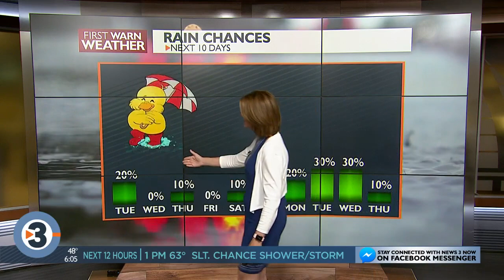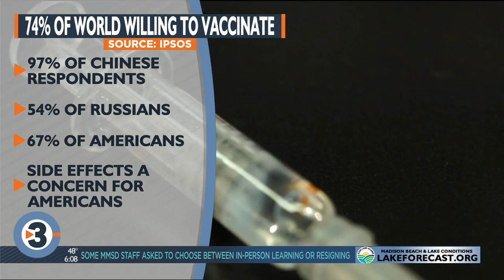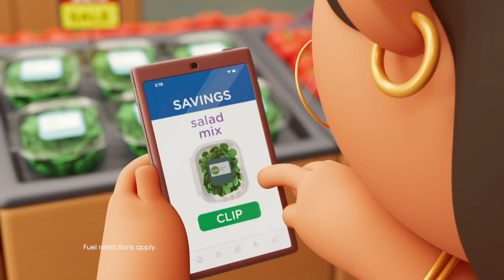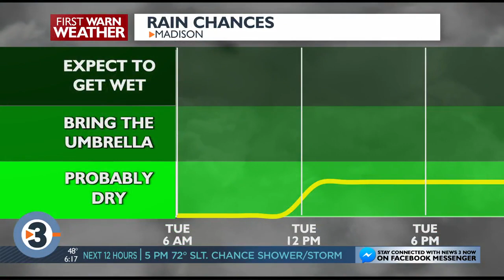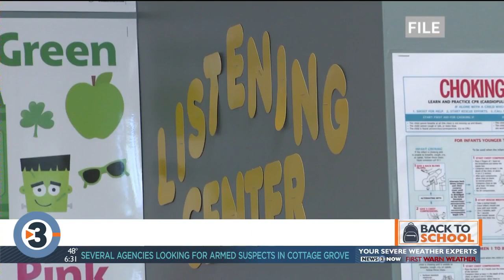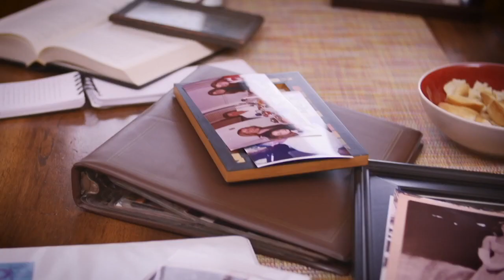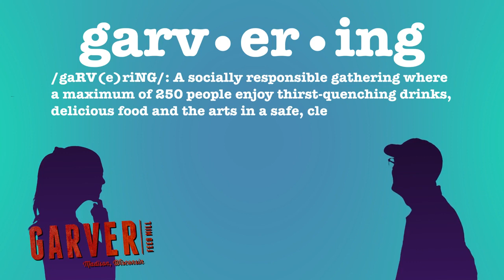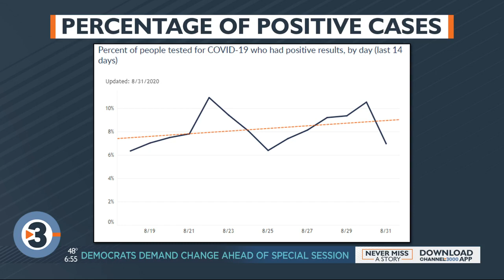News 3 Now This Morning: Sept. 1, 2020